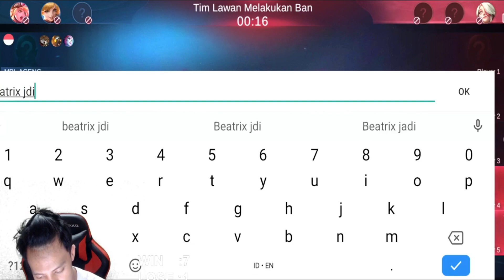LANCELOT HYPER | MYTHICAL GLORY 1144 | KDA 10 2 4 | MPL RYU | FIERY NEXUS | MOBILE LEGENDS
Fiery Nexus atau MPL RYU merupakan salah satu streamer Mobile Legends di platform Facebook, yang aktif stream setiap hari mulai dari pukul 11.00 WIB dan 20.00 WIB, dengan viewer rata - rata mencapai 1.500 mata,  akhir - akhir ini lebih sering menggunakan Hero Moskov dan masuk dalam Top Global Moskov

Streamer dengan ciri khas POLOS & SUKA BERBAGI ILMU tentang Mobile Legends, mulai dari item, build, penjelasan mengenaik pasif item, pasif skill, perbandingan atau perbedaan item, dan banyak lagi.

Fiery Nexus atau MPL RYU memulai stream perdana nya pada tanggal 03 Februari 2019

[FULL] LIVE STREAMING 10 MARET 2022 1 | TOP GLOBAL MOSKOV| MPL RYU | FIERY NEXUS | MOBILE LEGENDS :